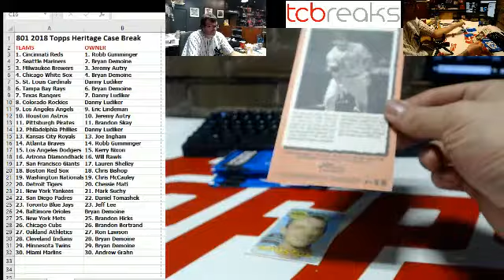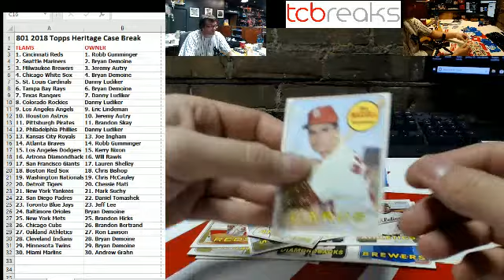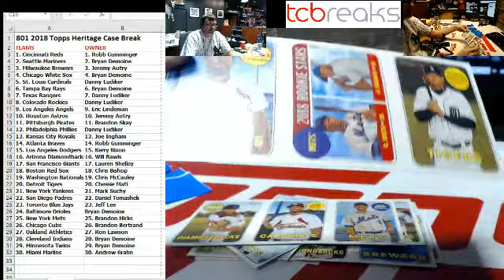2018-02-28 801 2018 Heritage Case Break